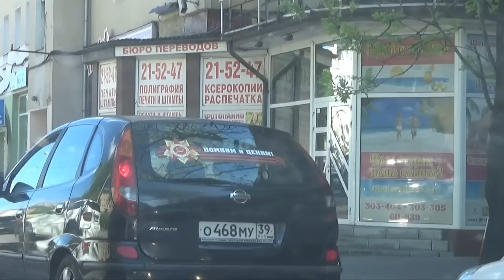Königsberg-Kaliningrad. Rundfahrt. Tour 2017. Teil 2. Russia Today. Sightseeing.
Königsberg-Kaliningrad Tour 2015. Teil 2.
Музыка в клипе: Thomas Allan - Walk like Chaplin